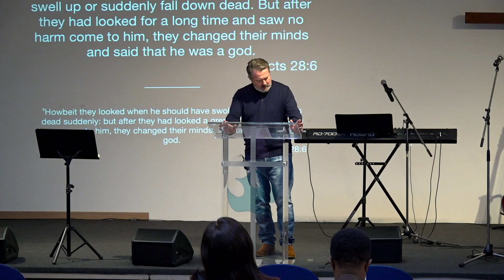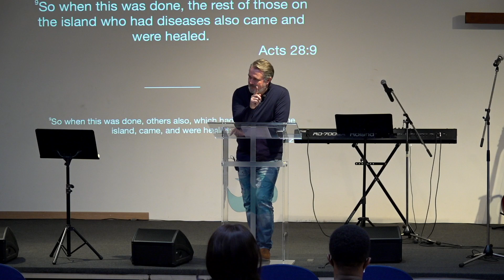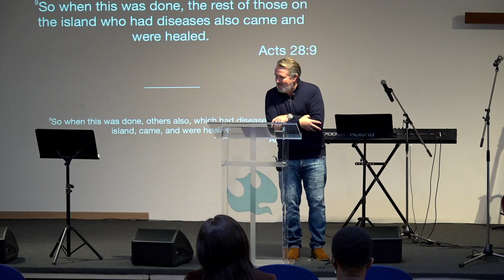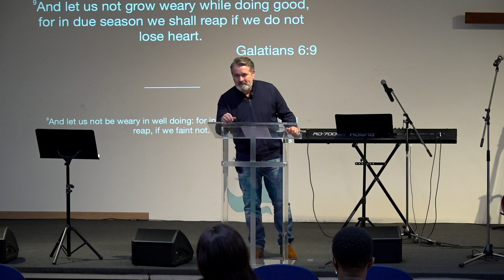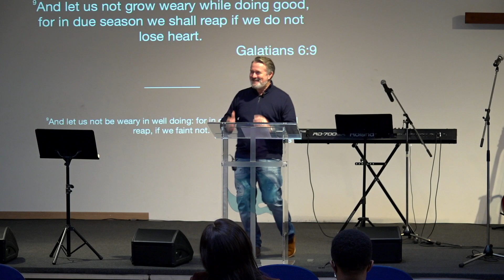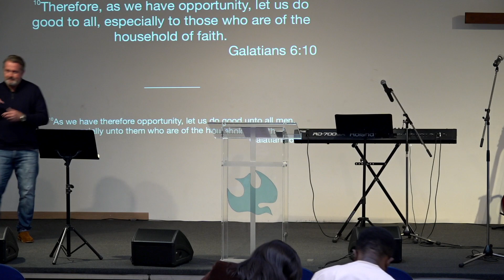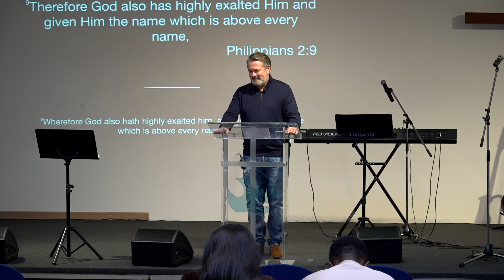Sunday service 19 Dec 2021 English